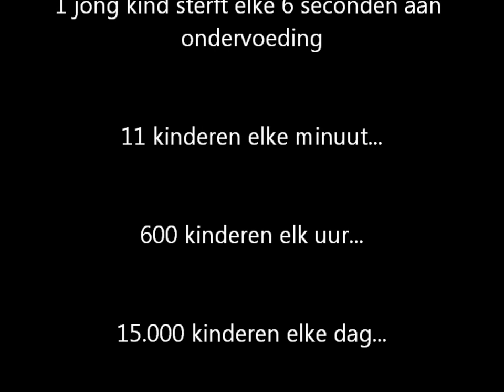Armoede DE FILM door HauHau En Laura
Sectorpresentatie